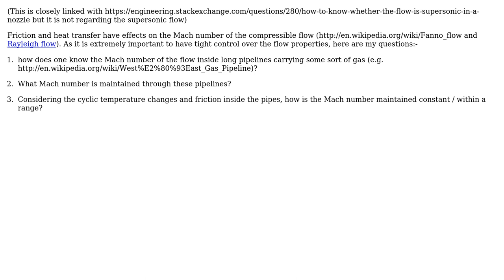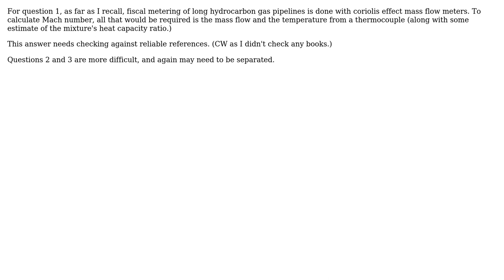Engineering: How is gas flow through (extremely long) pipelines monitored and controlled?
With thanks & praise to God, and with thanks to the many people who have made this project possible! | Content (except music & images) licensed under CC BY-SA | Music | Images & others | With thanks to user Subodh user SecondVector user dcorking and the Stack Exchange Network Trademarks are property of their respective owners. You are responsible for your own actions.